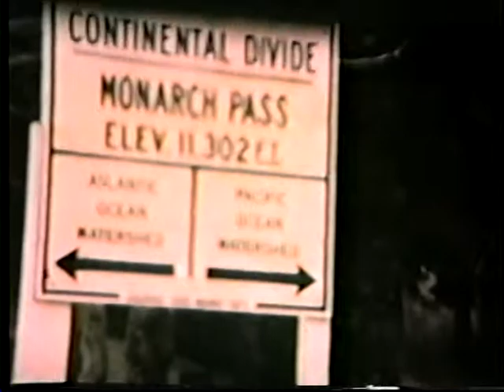Old Cator Movie 1:1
Old Cator Movie DVD 1 Part 1
Section 1
1951 Baby Mike McLain rolls over Granny Lola Mae Cator glides. Buster Cator at Barn with cows/calves/horses spraying for flies. Buster's red Pickup with sprayer in back ?? hired man?
Mike Bath time with Granny Cator,
Aunt Ginger Cator with Mike (Old Val dog Don gave to Gwen on Valentine's day while at UT Austin)
Mike/Mom Gwen Cator McLain Granddad Buster, Ginger with "car seat"
Granny Cator waves bye
Ginger dressed up with friends
Don McLain kills can with shotgun
Cator Cattle/Horses
Mike outside at Cator's rolls over, sits, plays with Aunt Ginger Cator
Gwen/Mike, Ginger/Mike,
Don/Mike
Mike/dogs??little girl Aunt Ginger. Mike gets Coke wants MORE
Mike in stroller with Ginger Mike in car
Gwen shows off boots by her uncle Leon bowling. Gwen and her Dad Buster ride horses. (buster on "Ole Gray" later Patrice's horse. Gween on pinto
Baby John Irwin??? practices walking.
Don/Mike/Gwen/ McLain Buster/Lola Mae Cator in front of l trailer. At Pecan Grove Park in Austin TX.
Friends Hazel/Otho Brooks  Ginger, (lady in black dress? Buster girl? are lines up
Slumgulian pass?? Mountain lodge with Hazel/Otho/?Brooks  buster/Lola Mae/ Ginger
Continental Divide Monarch Pass Don/Gwen/Mike, Buster/Ginger/ Lola Mae Cator, Friends Otho/Hazel/? Brooks.
Cator house Camper, Ginger in swim suit
Ginger/Buster ready for homecoming (queen?). Lola Mae (Ole Val dog),
Ginger ready for church.  Gruver Methodist Church .

DVD ! VTS 01 1